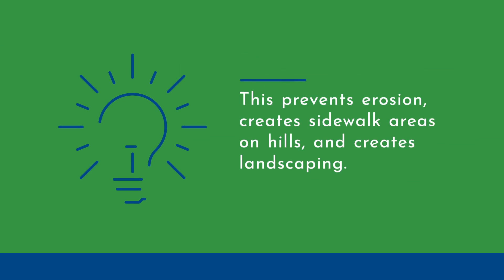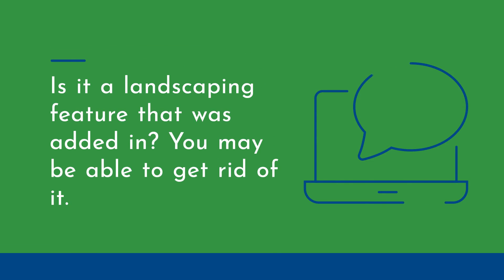Why Fix Failing Retaining Walls? | KC Waterproofing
Do you have a failing retaining wall in your yard you've been ignoring? If so, it could be causing major issues! Find out if you need to fix, replace, or remove your retaining wall.

Do you live in or around the KC area and have a need for waterproofing or foundation repair? Give us a call for a quote at (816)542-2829.

KC Waterproofing office address: 24 W 15th Ave, North Kansas City, MO 64116